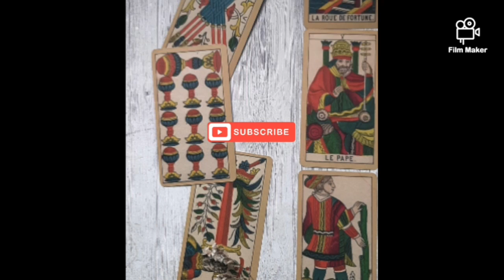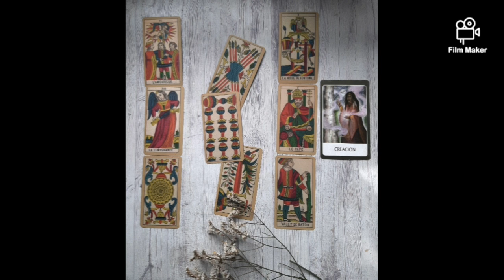IKON & B.I. relationship Tarot Reading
* The readings are available in two languages, English and Spanish *

Purple you! 💜